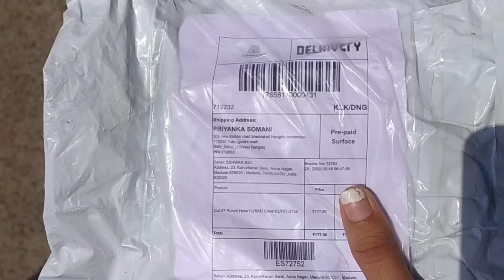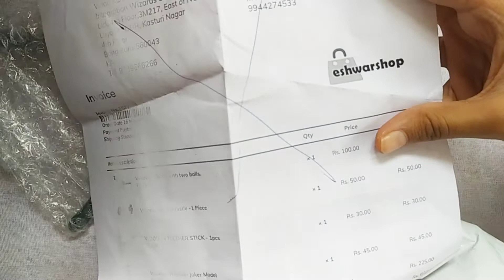HOW TO USE JEWELLERY PUNCHING TOOL |UNBOXING PUNCHING TOOL | NEVER BUY FROM ESHWARSHOP!!BAD EXPER..